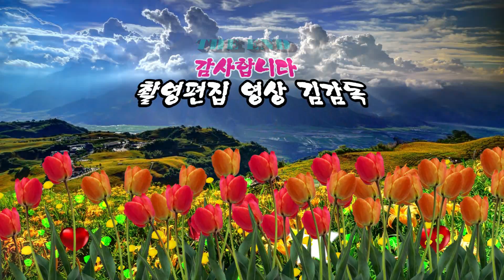가수 한보민/빈손/대구 청라언덕 가요제/ HIT 엔터테인먼트/영상김감독